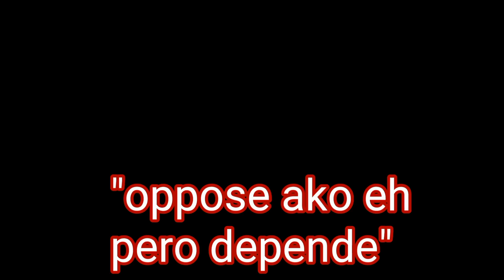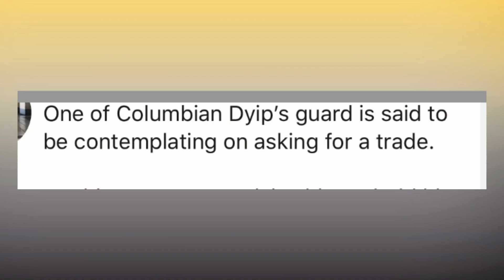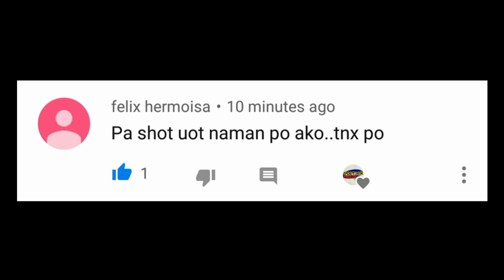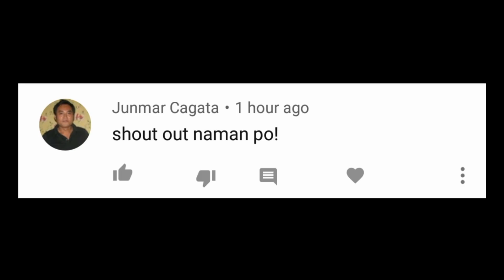KINUMPIRMA NA!CJ PEREZ Humingi ng TRADE sa Ginebra or SMB!|Matutuloy na Kaya?|PBA TRADE RUMOURS 2019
Kinumpirma mismo ni CJ PEREZ na Gusto niyang ma TRADE at mapabilang sa Isang Power house team gaya ng Ginebra at SMB kaya lang mukhang sa SMB ang kanyang bagsak dahil naging malabo ito dahil kay Pringle,napabalita din na dadalhin daw siya ni Coach Yeng Guiao sa NLEX

Nagustuhan din ni Coach Leo Austria si Cj Perez pero wala namang sinasabi si Coach Leo tungkol sa umanoy ite TRADE siya kay Marcio Lassiter.MATUTULOY NA KAYA?

ALAMIN ANG BUONG DETALYE SA VIDEO!